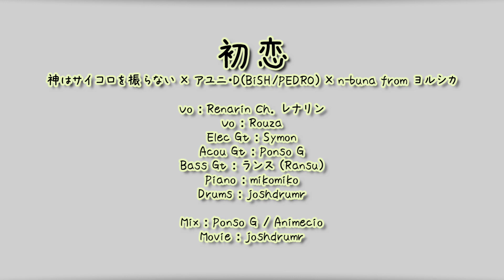神はサイコロを振らない × アユニ・D(BiSH/PEDRO) × n-buna from ヨルシカ「初恋」Hatsukoi | First Love【Band Cover】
Happy Valentines!

We did a special collab cover of First Love by KAMI WA SAIKORO WO FURANAI, AYUNi D, N-buna for Valentine's Day!  (´｡• ◡ •｡`) ♡

・Vocal: 𝐑𝐞𝐧𝐚𝐫𝐢𝐧 (here!)

・Mix※Master: mel

Artist:    神はサイコロを振らない × アユニ・D(BiSH/PEDRO) × n-buna

Song:    初恋 (First Love | Hatsukoi)

For those who want to extend their support please leave a comment nicely and in good manner. Thank you!! Hope you enjoyed watching and listening!